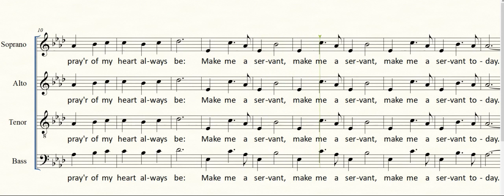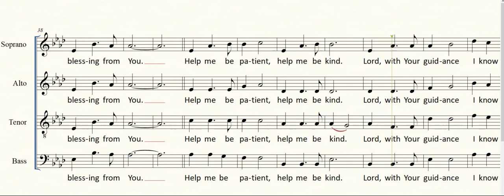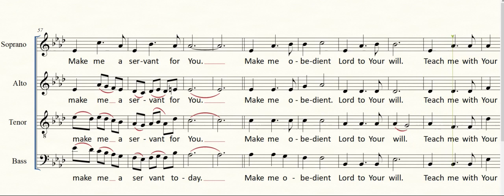Make Me a Servant Tenor